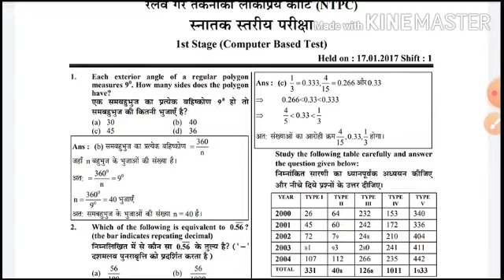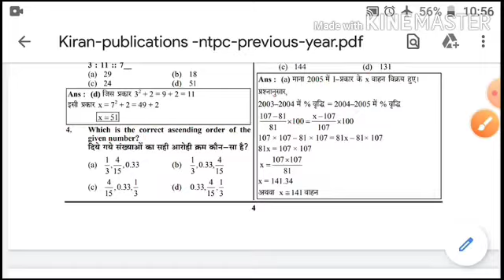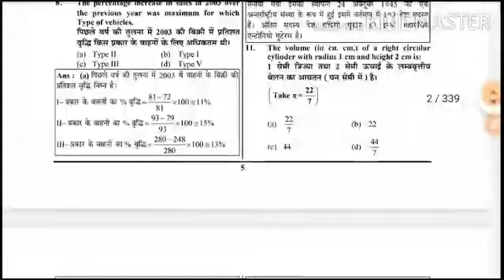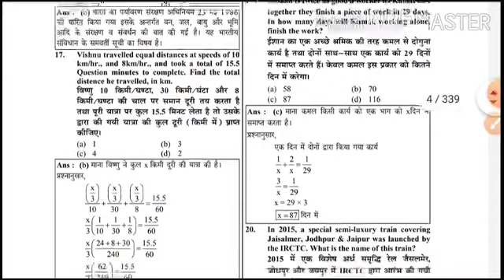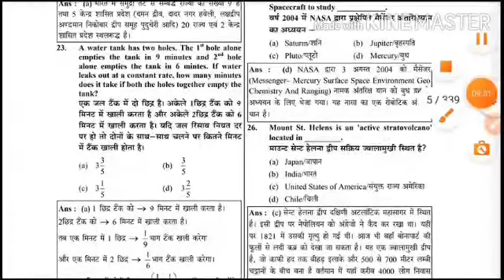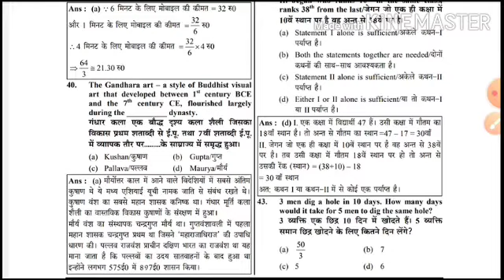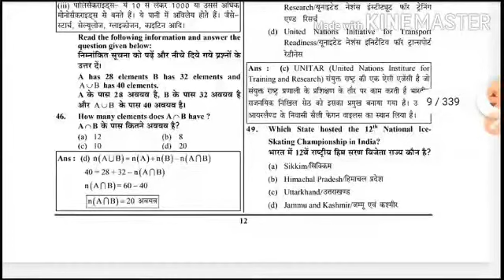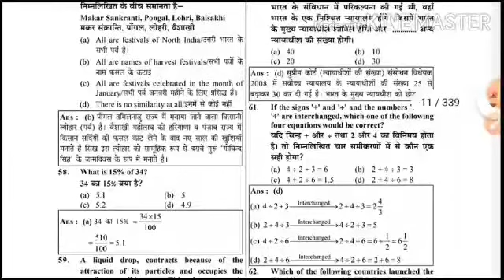Rrb ntpc old paper solution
Evs play list

Current affairs handwriting notes